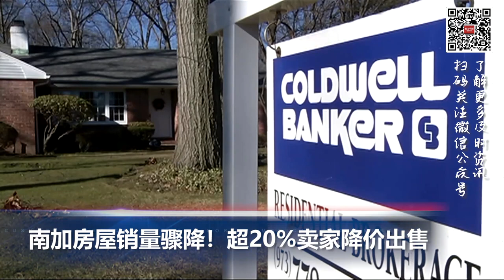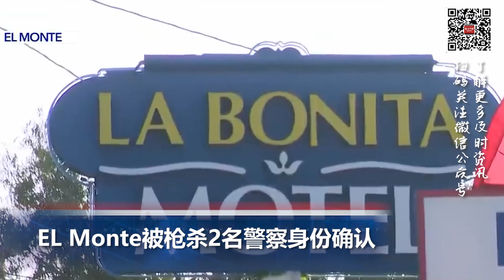贺锦丽：超25万父母可获得一整年的产后医疗补助保险；南加超20%房屋卖家降价出售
00:00  片头

00:06  贺锦丽：超25万父母可获得一整年的产后医疗补助保险

00:51  南加房屋销量骤降！超20%卖家降价出售

02:09  EL Monte被枪杀2名警察身份确认

03:01  岸田文雄确认出席北约峰会 将成首位参会的日本首相

03:51  多家中国航司6月宣布复航国际客运航线